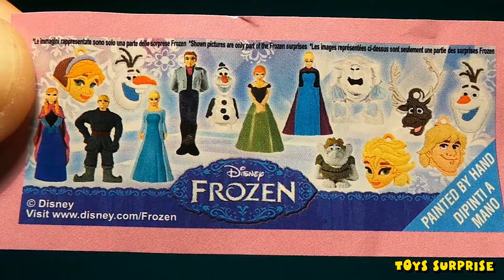FROZEN Eggs surprise 2016 - Kinder Surprise Eggs Unboxing Part 3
Kinder Surprise, Kinder Maxi Surprise, Kinder Joy, Surprise Eggs,  Disney surprise Eggs. Angry Birds Surprise Eggs. Chocholate Surprise Eggs.

Kinder Sorpresa Unboxing
Kinder Sürpriz Unboxing 2016
Kinder Meglepetés Unboxing 2016
Kinder niespodzianka Unboxing 2016
Kinderägg Unboxing 2016
Kinder Iontas Unboxing 2016
Kinder Surprise Karbist väljavotmine 2016
Kinder Surprise Isključeno 2016
Kinder Hayratlanish Unboxing 2016
Kinder Surprise Kutoa kwenye sanduku 2016
Kinder Reuwas Unboxing 2016
Kinder maere Unboxing 2016

Kinder Sorpresa Unboxing
दयालु आश्चर्य Unboxing
لطفا مفاجأة أونبوإكسينغ 2015
Kinder Surpresa Unboxing
Kinder আশ্চর্য আনবক্সিং
Kinder Surprise Распаковка
キンダーサプライズ化解除
ਿਕੰਡਰ ਹੈਰਾਨੀਜਨਕ Unboxing
킨더 서프라이즈 개봉기
Kinder Surprise Unboxing  - chers que
కిండర్ ఆశ్చర్యం అన్బాక్సింగ్
Kinder आश्चर्य अनबॉक्सिंग
அனுதாபம் ஆச்சரியம் வெளியீடு
اورعبادت تعجب Unboxing
Kinder Surprise Membuka kotak
کودک شگفت زده Unboxing
ಕಿಂಡರ್ ಸರ್ಪ್ರೈಸ್ ಅನ್ಬಾಕ್ಸಿಂಗ್
ביצת קינדר מקופסות 2015
Kinder Meglepetés Unboxing
Kinder Niespodzianka Unboxing
Kinder Έκπληξη Unboxing
Kinder Surprise Распакаванне
Kinderägg Unboxing
Kinder Surprise Розпакування
קינדער יבערראַשן ונבאָקסינג 2016 - פפ150
Kinderegg Unboxing
Kinder ແປກໃຈ Unboxing
Киндер изненадување Unboxing
அனுதாபம் ஆச்சரியம் வெளியீடு
Киндер Сурприсе Унбокинг
Kinder Iontas Unboxing
Kinder siurprizas Unboxing
金德驚喜拆箱
金德惊喜拆箱2016年
Kinder Surprise Karbist
Kinder Surprise Isključeno
Kinder Hayratlanish Unboxing
Kinder mshangao Kutoa kwenye sanduku
Kinder Reuwas Unboxing
Kinder гайхах Unboxing
Kinder ohorere Unboxing
Kinder Surprise Ukukhishwa ebhokisini
Kinder Surprise Unboxing

 Surprise Eggs Unboxing. Kinder Maxi Surprise. Chocholate Surprise Eggs
Kinder Maxi Surprise, Kinder Joy, Surprise Eggs,  Disney surprise Eggs. Angry Birds Surprise Eggs. Chocholate Surprise Eggs.